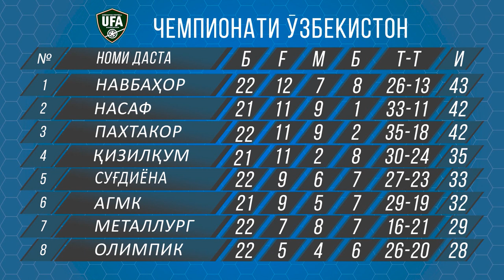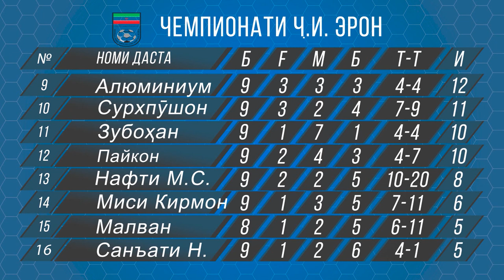Легионерҳои футболи тоҷик Эҳсон, Парвиз, Манучеҳр, Алишер, Шериддин, Давронҷон, Зоир, Левченко